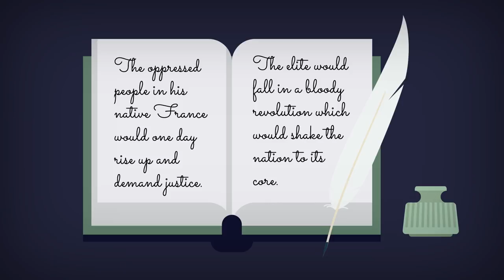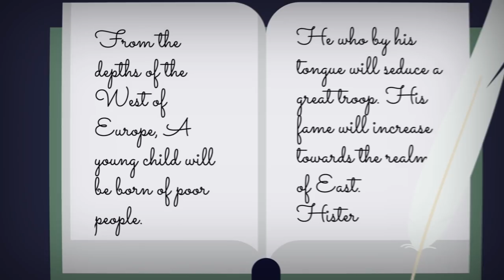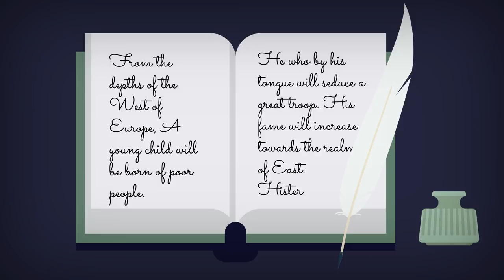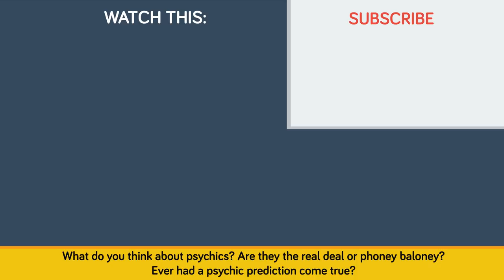Crazy Psychic Predictions That Actually Came True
Do you believe people have the gift to predict the future or do you think it's all just a hoax? In today's crazy video we are looking at some of the most amazing psychic predictions of the future that actually came true. You won't believe some of these events that were predicted before they happened.